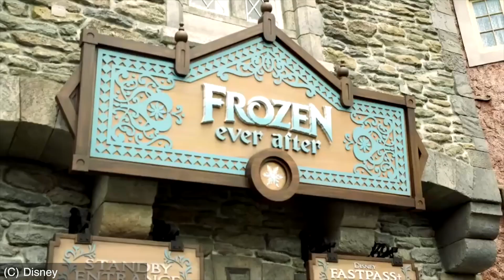Tokyo Disney Fantasy Springs Update (April 2021) - Frozen, Peter Pan, Tangled and Hotels - TDR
Get an overview of the new Fantasy Springs Expansion coming to Tokyo Disney Resort's Disneysea theme park plus the latest construction pics.

Update: Today, just after I had finishing editing this video, TDR released some news that the Toy Story Hotel will be a Moderate-level hotel and NOT a Value one.

Guide book to Tokyo Disney Resort: